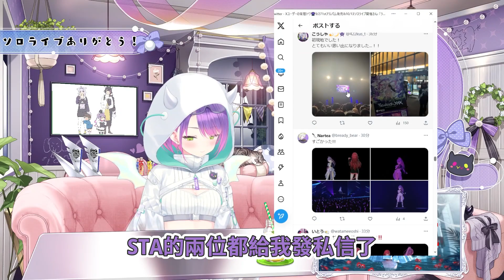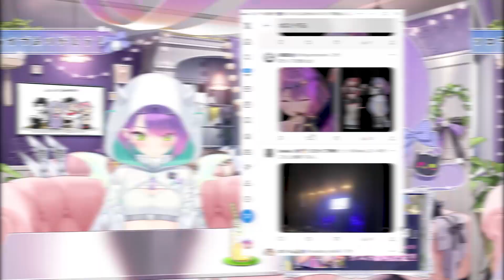【熟肉】舉辦完個人演唱會的回顧感想，下一個目標除了合作活動外還有2nd演唱會【常闇トワ/Hololive】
字幕制作：常闇眷属TMT株式会社字幕組
剪輯：活著就是為了常闇永遠
時軸：零璟
翻譯：衣笠殺白露
校對：すいせいkin
封面：活著就是為了常闇永遠